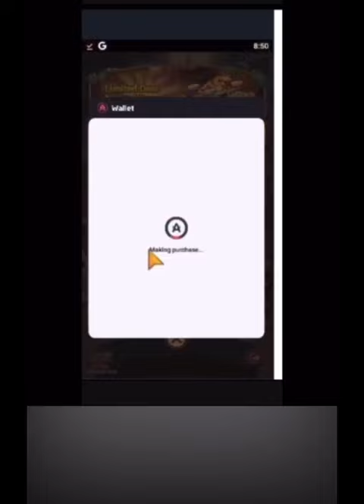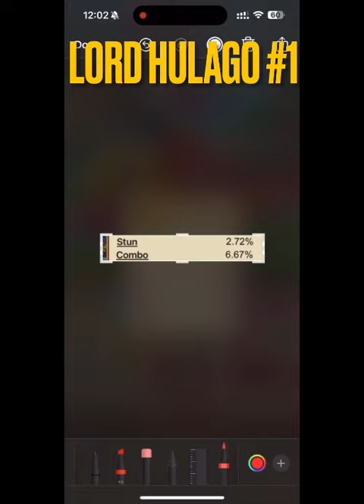Legend of Mushroom’s greatest player!!!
2 - Install the Appcoins wallet from your device's app store.